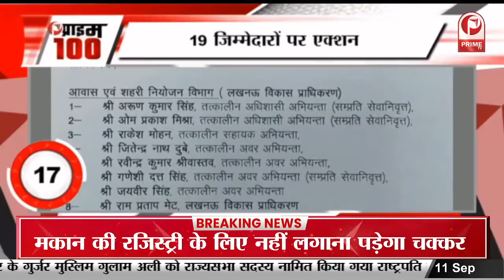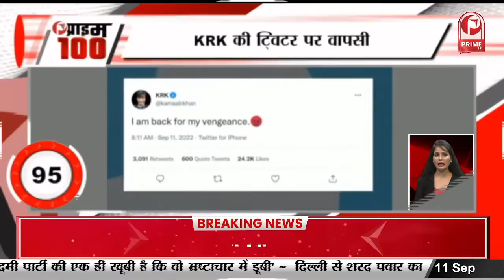Dhokha Round D Corner Trailer: थ्रिलर और सस्पेंस से भरपूर है आर. माधवन की फिल्म का ट्रेलर ||Prime Tv